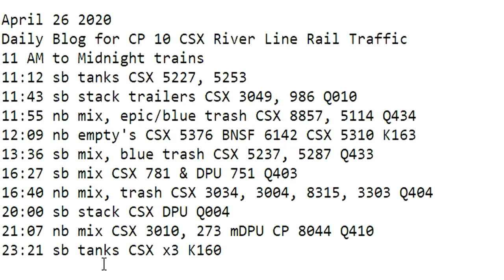April 26 2020 Trains 11 AM to Midnight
11 AM to Midnight trains
11:12 sb tanks CSX 5227, 5253
11:43 sb stack trailers CSX 3049, 986 Q010
11:55 nb mix, epic/blue trash CSX 8857, 5114 Q434
12:09 nb empty's CSX 5376 BNSF 6142 CSX 5310 K163
13:36 sb mix, blue trash CSX 5237, 5287 Q433
16:27 sb mix CSX 781 & DPU 751 Q403
16:40 nb mix, trash CSX 3034, 3004, 8315, 3303 Q404
20:00 sb stack CSX DPU Q004
21:07 nb mix CSX 3010, 273 mDPU CP 8044 Q410
23:21 sb tanks CSX x3 K160